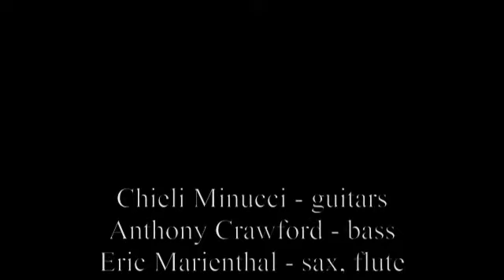Special EFX featuring Chieli Minucci "Kicking it Hard" - 2017 Java Jazz Festival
Special EFX featuring Chieli Minucci at the 2017 Java Jazz Festival.  A segment of Kickin' It Hard (Minucci) from his solo CD release, Night Grooves.

Lao Tizer - keyboards
Anthony Crawford - bass
Gene Coye - drums
Eric Marienthal - sax